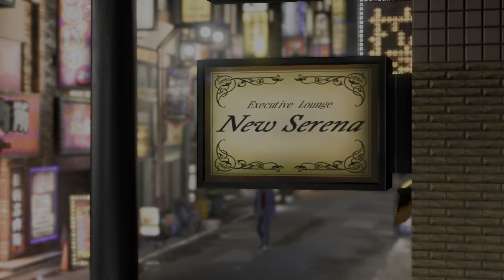사와무라 하루카, 사와무라 하루토 (엔딩 노트)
키류 카즈마의 인간 파라미터 레벨 9에서만 접할 수 있다.

이걸 위해 알바 히어로, 엔딩 노트는 물론 이진쵸 던전 39층까지 공략 후 이진쵸, 카무로쵸 주물주물을 공략하자 달성할 수 있었다.

끝내 엔딩 노트에서는 하루카, 하루토와 대면하진 않네. 나중에 엔딩 후 쿠키 영상에서 이름을 되찾은 상태로 병상에 써 있는 이름만 보게 된다.

하지만 다테 마코토 형사는 다이도우지 일파에게 두들겨 맞고 키류 카즈마에게 경고한다.